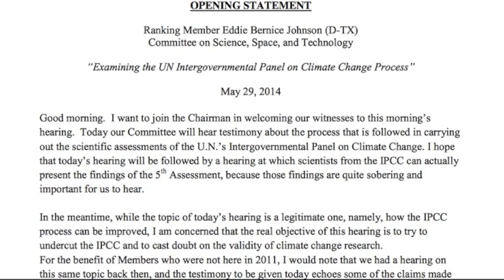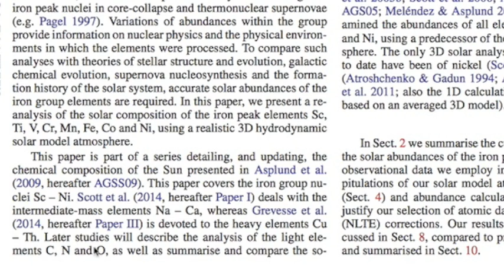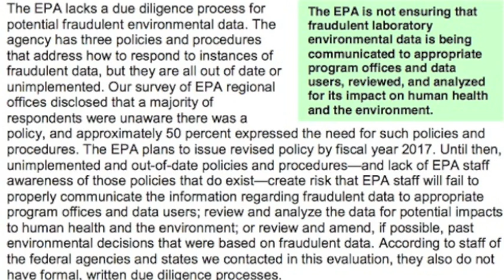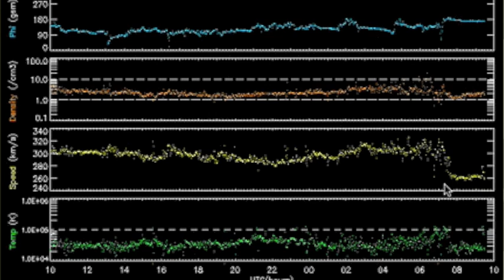Solar Elements, Ice, Storms | S0 News June 2, 2014